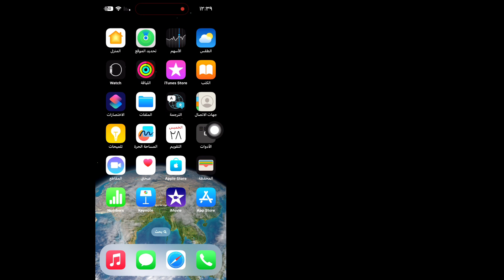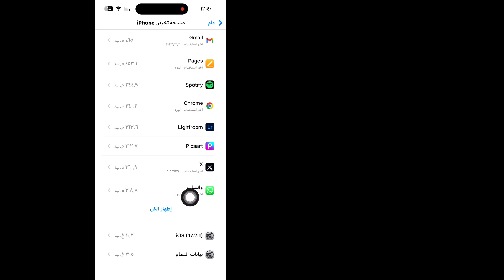كيفية إصلاح عدم تلقي رمز التحقق في WhatsApp على iPhone | رمز التحقق لم يصل واتس اب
سأوضح لك كيفية إصلاح رمز التحقق في WhatsApp الذي لم يتم استلامه على iPhone. إنها طريقة بسيطة وسهلة للغاية. شاهد هذا الفيديو وتعرف على كيفية إصلاح عدم تلقي رمز التحقق عبر الرسائل النصية القصيرة على WhatsApp في iOS 17

رمز التحقق في الواتس اب لم يصل للايفون
مشكلة عدم وصول رمز التحقق في الواتس اب للايفون
لم يتم استلام رمز التحقق من الواتس اب للايفون
حل مشكلة عدم استلام رمز التحقق في الواتس اب للايفون
رمز التحقق في الواتس اب لا يأتي للايفون
كيفية حل مشكلة عدم وصول رمز التحقق في الواتس اب على الايفون

💝 من فضلك لا تنسى "الاشتراك" للحصول على المزيد من الفيديوهات.
💝لا تنسوا ترك تعليقاتكم المهمة.
💝بحاجة لدعمكم 🙏